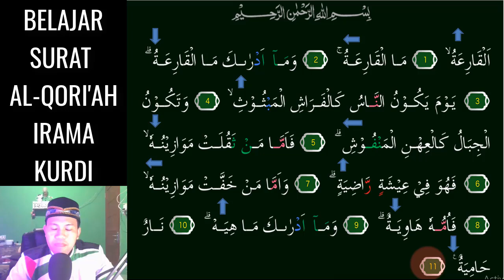SURAT AL QORIAH JADI SEMAKIN MERDU DAN MUDAH JIKA HAFAL 3 NADA KURDI INI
Assalamu'alaikum. Video kali ini kita belajar  irama KURDI Yang Merdu pada surat AL-QORI'AH 3 Nada InsyaAllah Mudah dipelajari